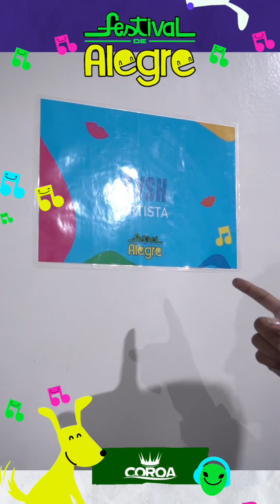Grupo Coroa @alegre_festival 2024 | Dia 2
Dia 2 | CoroaEmAlegre ▶️ Vem com a gente ver um pouco dos bastidores do MAIOR festival de música do Espírito Santo, tradição capixaba: o @alegre_festival 🎶 E se tem tradição, tem GrupoCoroa 👑